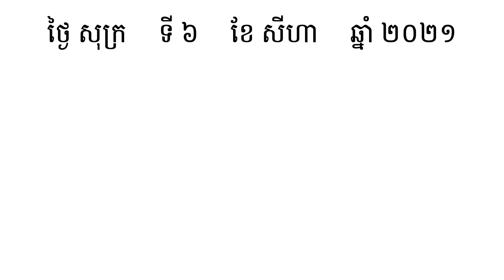ពពុះ | រៀនពាក្យមួយថ្ងៃមួយពាក្យ | Khmer Word of the Day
⭐ រៀនពាក្យមួយថ្ងៃមួយពាក្យ:

ពពុះ  (នាម)  កម្សួលឬព្រួចទឹកដែលប៉ោងឡើងដោយកម្លាំងប៉ះ ទង្គិច ខ្ពុរឡើង ឬដោយកម្លាំងដែលពុះខ្ជោលឡើង